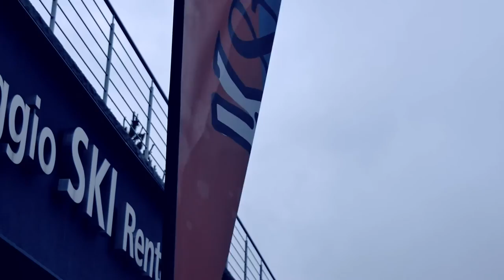GOPRO RUNNING: HALF MARATHON ALPE DI SIUSI 2016 | Seiser Alm videoreport | BeTom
Cerchi una maratona stupenda? ecco l'half marathon Alpe di Siusi

Ciao a tutti carissimi iscritti!
Oggi condivido con voi il video report di una bellissima mezzamaratona che ho avuto la fortuna di correre: la half martin dell'Alpe di Siusi!
Ci vediamo ai prossimi video!!
Un salutone da BeTom!

VIDEO CHE VI CONSIGLIO DI VEDERE(tutti)...

GUARDA GLI ALTRI VIDEO WORKOUT E TUTORIAL
(clicca qui sotto):

tags (da non leggere):
orosei castelrotto Compatsch alpe di siusi piccolo sciliar  maratona mezzamaratona 2016 betom gopro video peter fill half marathon seiser alm alpedi siusi compaccio correre runnin allenamenti corsa video motivazionale di corsa running gopropic video goprohero4 black edition running test video correre in montagna trail running best marathon ever mountain canazei goprohero4 black edition light test betomfirenze video sportivi di corsa arrmapicata montagna e tanto altro awesome mountain running video firenze montaggio video a firenze e in toscana betom video gopro tutorial